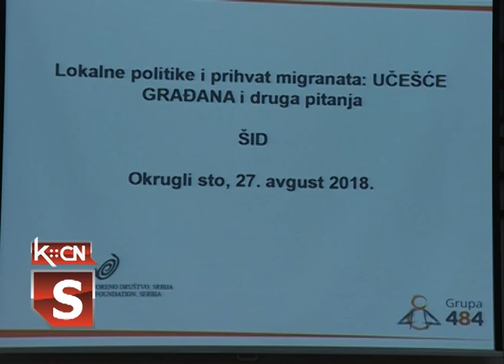Okrugli sto grupa 484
U sali Skupštine opštine Šid Grupa 484 organizovala je okrugli sto o lokalnim politikama i rešavanju migracijskih izazova na području opštine Šid. Okrugli sto je deo projekta Učešće građana u kreiranju lokalnih politika u kontekstu priliva migranata, koji Grupa 484 sprovodi zahvaljujući podršci Fondacije za otvoreno društvo Srbija.